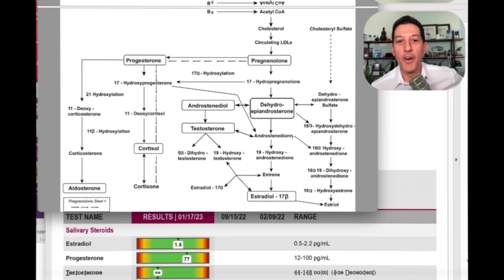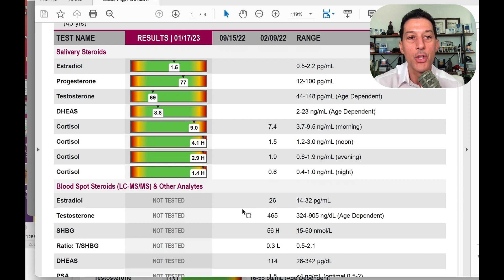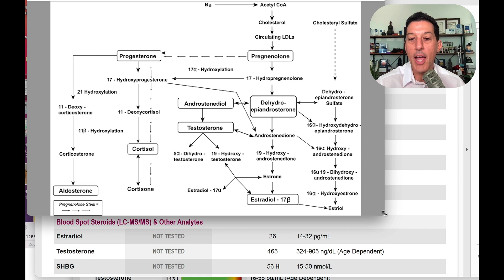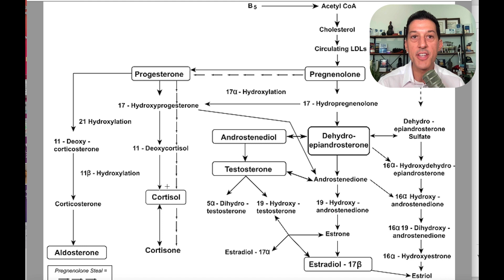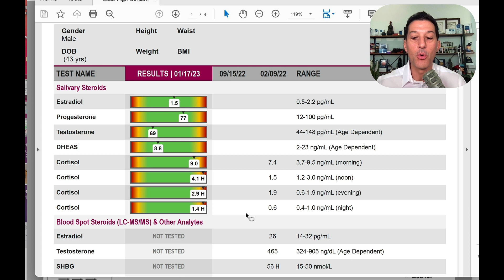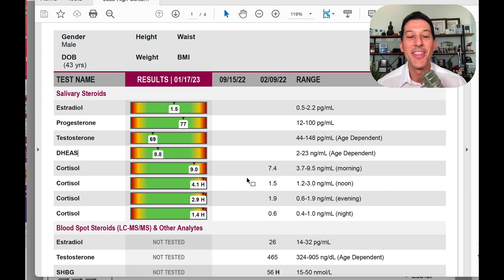Hormones Case Study on Low T & Cortisol | Cabral Concept 2588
Stress comes in many different shapes and sizes…

Whether is physical, emotional, or environmental it takes a big toll on our overall health and wellness.

Today I want to share with you a case study that goes over what happens when someone is chronically stressed and specifically focus on skipping meals in this heightened state.

Join me on today’s CabralConcept 2588 where we dive into this hormones case study on low T & cortisol and the impact that stress has on the body.